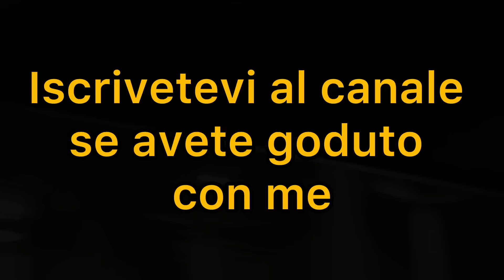ORGASMI DusanSESSUALI | Juventus Sassuolo 3-0 | Curva sud Allianzstadium | Gol live reaction